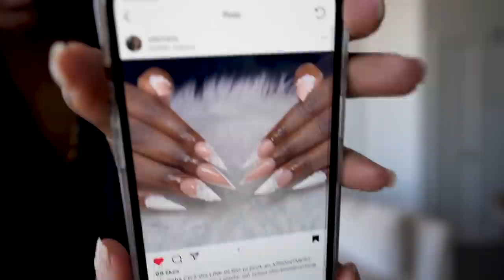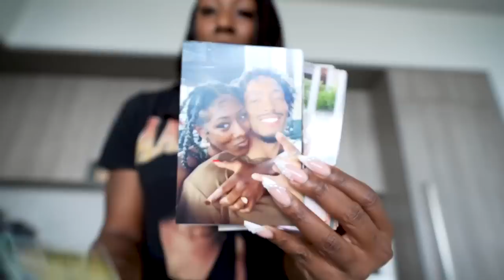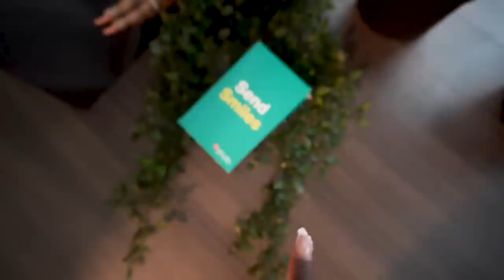WEEKLY VLOG | MY BRIDAL SHOWER/ ENGAGEMENT PARTY PREP: Hair, Nails, Spa, Lash Extensions, Self Care!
My bridal shower high maintenance/ self care weekly vlog which consists of getting a lace frontal wig install, lash extensions, lux pedicure, getting a massage, and more!

FREQUENTLY ASKED QUESTIONS
Location: Chicago
Birthday: September 2, 1994
Race: Half Nigerian + African American
Name: Isimeme (E-C-May-May) Edeko (E-Deck-Co)